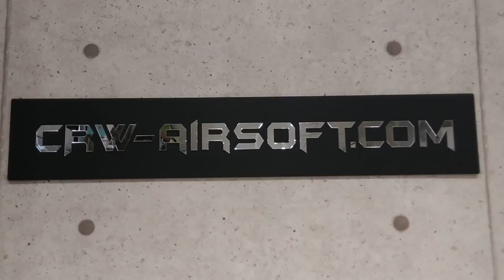CRW介紹Magpul Ak件在GHK AKM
CRW新店 鰂魚涌.五号濱海街，中興大廈地下lobby內轉右
Instgram: CRW_airsoft
CRW為客戶的產品提供專業氣槍維修及改裝等服務，
顧客可攜同所需改裝之裝備親臨陳列室，或致電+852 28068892 詢問有關詳情